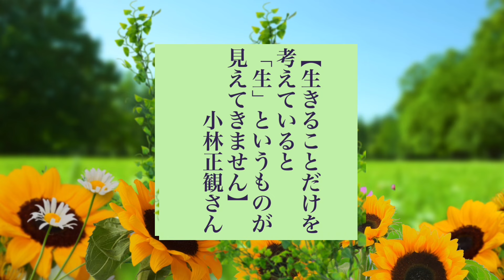小林正観さん 今日の名言二つ 令和6年9月13日＊❺